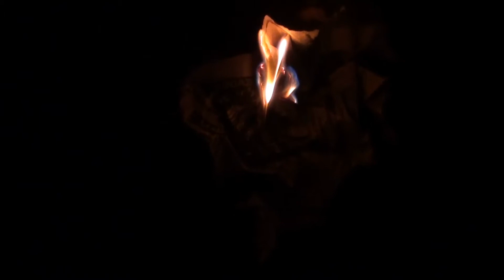viewingsound - Remember When...